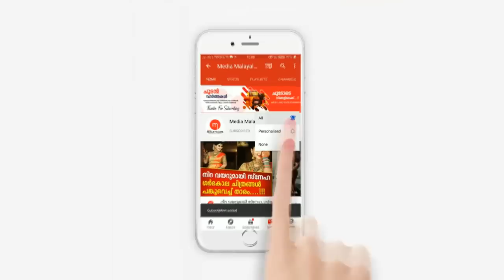ആരോരും ഏറ്റെടുക്കാനില്ലാതെ പ്രിയ മലയാള നടന്റെ ദേഹം, നെഞ്ചുപൊട്ടി മലയാളികൾ